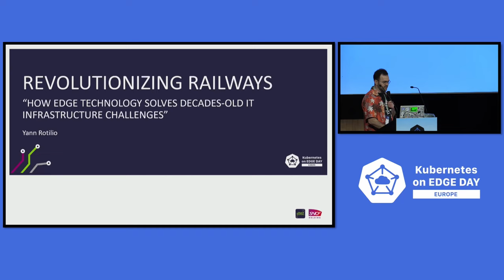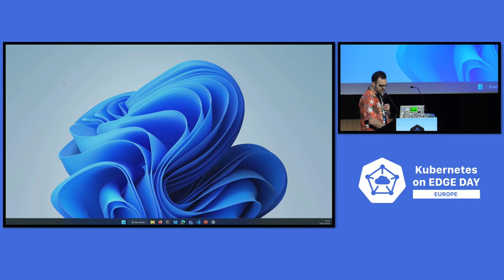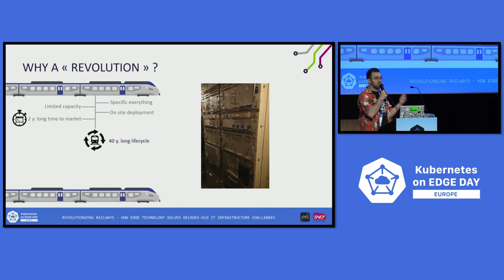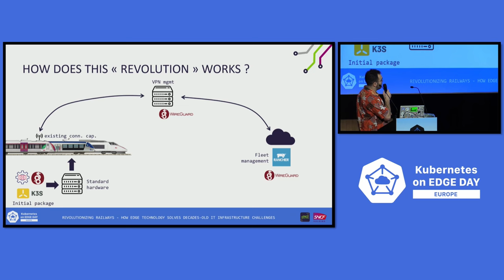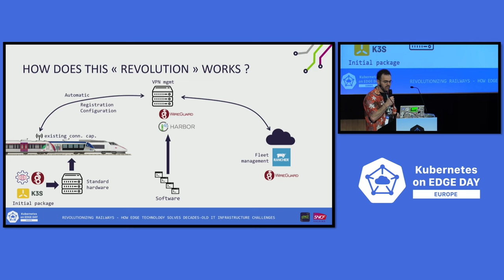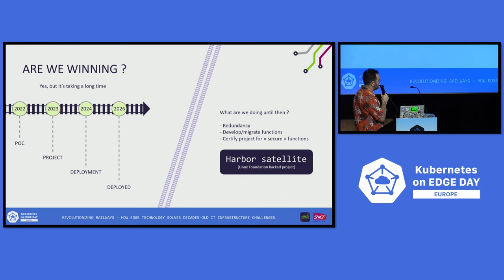Revolutionizing Railways: How Edge Technology Solves Decades-old IT Infrastructure... - Yann Rotilio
Revolutionizing Railways: How Edge Technology Solves Decades-old IT Infrastructure Challenges - Yann Rotilio, SNCF

This presentations talks about redefining railway systems using the transformative power of a cloud-native approach. Despite their pivotal role in our future, trains often grapple with outdated IT structures, turning what should be day-to-day operations to year-long plannings. Implementing Cloud-native minded Edge technology in commercial trains since this year, we do not only addresse this multi-decade conundrum but also revolutionize observability, ensuring heightened insights into system performance.
This allow us to enhance safety, efficiency and ultimatly elevate passenger experience. Through GitOps, we achieve a paradigm shift by empowering seamless integration and deployment across multiple railway networks. These innovative approach bolster network resilience, fortifying railways against disruptions and obsolescence.
Edge technology may redefine railway infrastructure, bridging the gap between tradition and modernity, in order to forge an more innovative and resilient future.